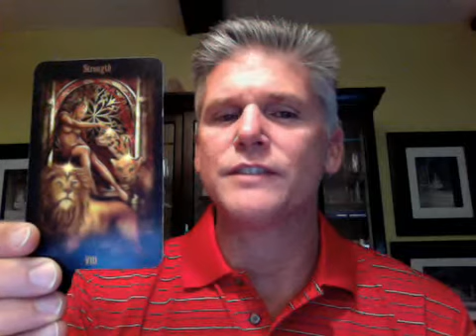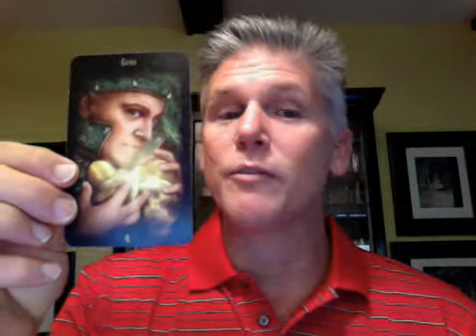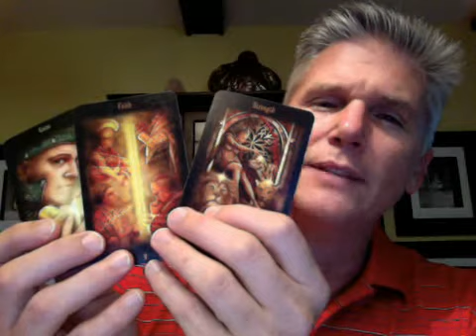Tarot's Daily Insight - Sunday October 21, 2012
It's a longer video today :)
Strength - Faith - Four of Coins